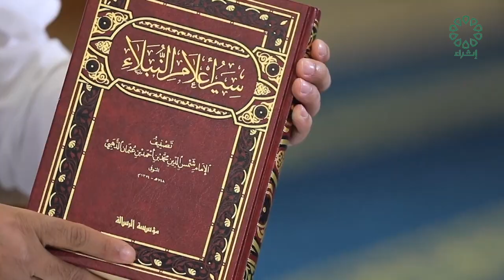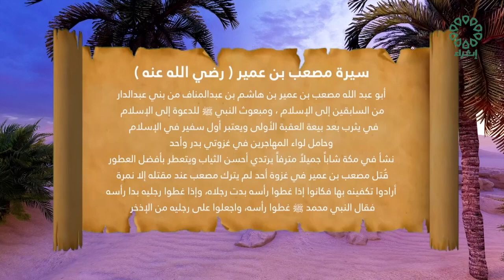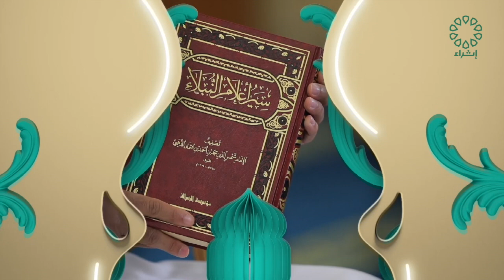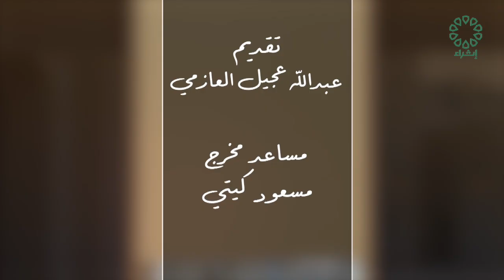برنامج سير اعلام النبلاء عنوان الحلقة : سيدنا مصعب بن عمير رضي الله عنه